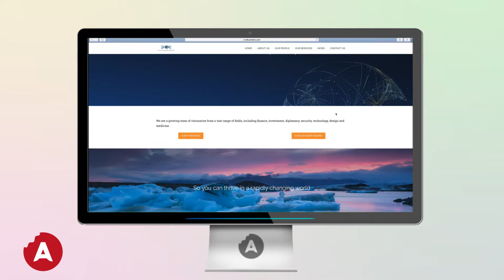Tellus Matrix Website Optimization Video Showreel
Creation of a dynamic website for the technological company Tellus Matrix Group